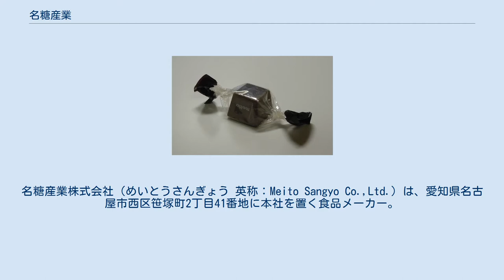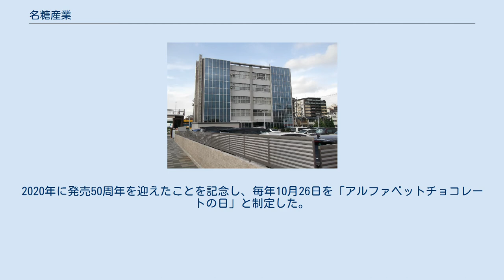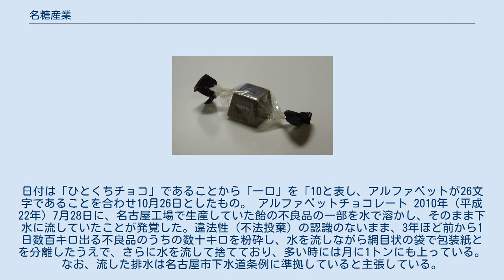名糖産業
名糖産業株式会社（めいとうさんぎょう 英称：Meito Sangyo Co.,Ltd.）は、愛知県名古屋市西区笹塚町2丁目41番地に本社を置く食品メーカー。
 1945年（昭和20年）に創業。
この時は配置薬のメーカー「富士製薬」として発足し、1953年（昭和28年）に旧・名古屋精糖の子会社で食品（製菓）メーカーのオックス製菓を吸収合併し現社名となった。
社名、並びにブランド名の名糖（メイトー）は旧・名古屋精糖から資本を受けていることから、その名古屋精糖の略称に由来する。
また、食品以外にも化成品営業部（東京都府中市）があり、こちらでは、医薬品、酵素、動物用飼料などの製造を行う。
 看板商品は1970年から発売しているアルファベットチョコレートで、当時は個食タイプが主流であったチョコレートを大袋で発売しファミリー向け商品として人気を呼んだ。
2016年のバレンタイン商戦では名古屋市の東山動植物園のイケメンゴリラ「シャバーニ」の写真をパッケージに使用したオリジナルデザインのアルファベットチョコレートを発売した。
2020年に発売50周年を迎えたことを記念し、毎年10月26日を「アルファベットチョコレートの日」と制定した。
日付は「ひとくちチョコ」であることから「一口」を「10と表し、アルファベットが26文字であることを合わせ10月26日としたもの。 アルファベットチョコレート 2010年（平成22年）7月28日に、名古屋工場で生産していた飴の不良品の一部を水で溶かし、そのまま下水に流していたことが発覚した。違法性（不法投棄）の認識のないまま、3年ほど前から1日数百キロ出る不良品のうちの数十キロを粉砕し、水を流しながら網目状の袋で包装紙とを分離したうえで、さらに水を流して捨てており、多い時には月に1トンにも上っている。なお、流した排水は名古屋市下水道条例に準拠していると主張している。